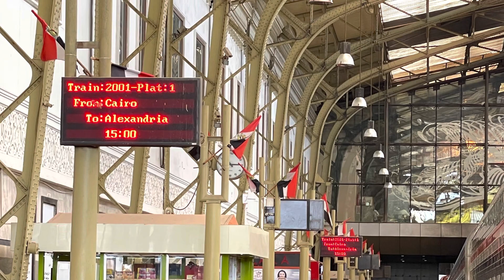Cairo to Alexandria By Train (Urdu/Hindi) Complete Guide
I travelled from Cairo To Alexandria by Train , Amazing Journey that was .
Travel_With_Mani